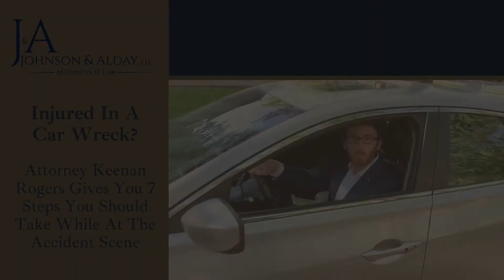Injured In A Car Wreck? 7 Steps Every Driver Should Take While At The Accident Scene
Attorney Keenan Rogers offers 7 steps you should take to protect your personal injury claim. In these uncertain times, if you are injured in a car wreck, you can depend on the attorneys at Johnson & Alday to protect your claim and get you back on track.